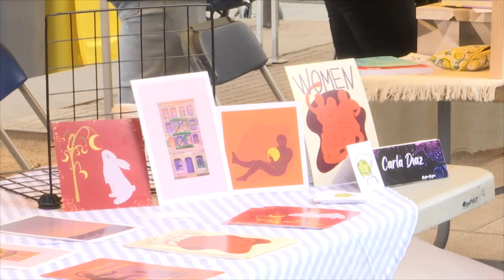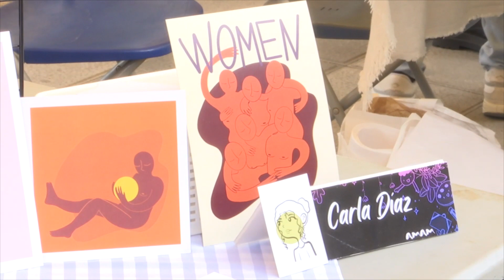La primera edició de 'Il·lustra'm' omple el centre de Mollet d'artistes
Aquest dissabte Mollet també ha estat capital de la cultura, però per un altre motiu: el centre de la ciutat ha acollit la primera edició d’un altre nova iniciativa per captar el talent local, en aquest cas dels il·lustradors.

Amb motiu del Dia Internacional de la il·lustració, l’associació AMAM i Abacus Mollet han organitzat L’Il.lustra'm. El Mercat d'il·lustració de Mollet ha congregat durant tota la jornada de dissabte a la Rambla Balmes il·lustradors de diferents estils.

En total, una quinzena d’artistes han mostrat el seu treball. Molts d’ells, il·lustradors locals.

Per part d’Abacus també han ofert durant el mercat de la il·lustració tallers d’iniciació a les tècniques d'aquarel·la i un altre de dibuix creatiu.